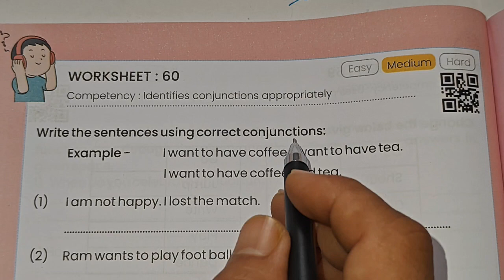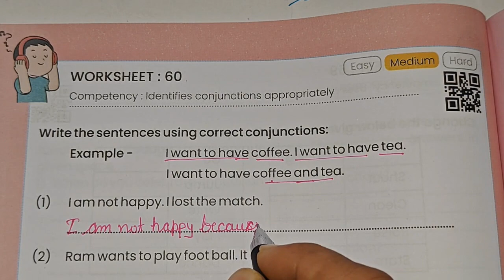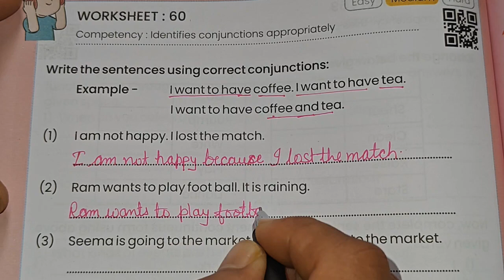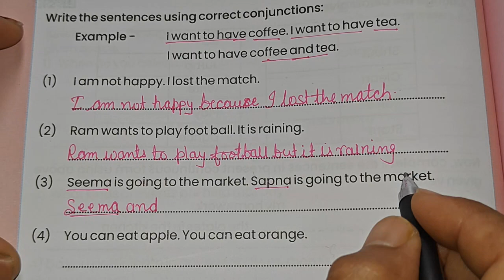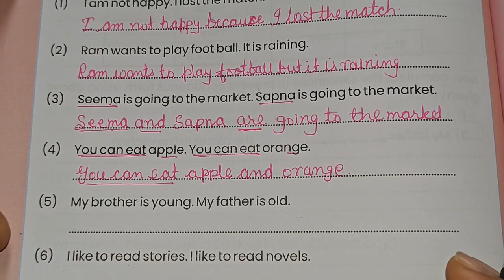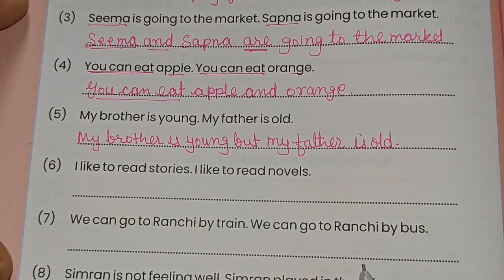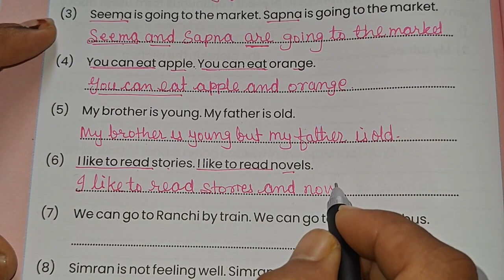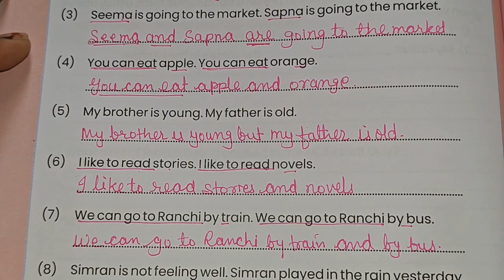New Prakhar Class 8 English Workbook||Worksheet 60 इंग्लिश वर्कबुक grade 8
Grade 8 Prakhar English Workbook 2023||Worksheet 60||Prakhar English Workbook class 8
Grade 8 Prakhar English Workbook | Worksheet 60

grade 8 workbook unit 60 कक्षा 8 इंग्लिश की कार्य पुस्तिका
कक्षा 8 इंग्लिश वर्कबुक अंग्रेजी की कार्य पुस्तिका कक्षा 8
कक्षा 8 इंग्लिश वर्क कक्षा 8 अंग्रेजी वर्कशीट 60
कक्षा 8 की अंग्रेजी
kaksha 8 angreji worksheet 60
kaksha 8 English worksheet ek kaksha 8 angreji karypatrak 60
kaksha aathvin angreji ka karya Patra sixty
kaksha aathvin ki angreji
आधार रेखा मूल्यांकन अंगेजी कक्षा 8वीं 2023
prakhar workbook English grade 8 worksheet 60
grade 8 English worksheet 60
grade 8 prakhar English worksheet 60
prakhar workbook class 8
class 8 prakhar workbook english
prakhar english class 8
English workbook class 8 baseline
8th class worksheet English
8th standard english workbook prakhar new

New prakhar english class 8 workbook, prakhar workbook grade 8, class 8 english workbook
worksheet 4
worksheet 5
English workbook class 8 baseline assessment
English Workbook prakhar new

New Prakhar class 8 English worksheet 60
Prakhar 2 class 8 English worksheet 60
Rksmbk English class 8th worksheet 60
class 8 english worksheet 59 60
अंग्रेजी वर्कशीट 60 कक्षा 8
वर्कशीट 60 अंग्रेजी कक्षा 8